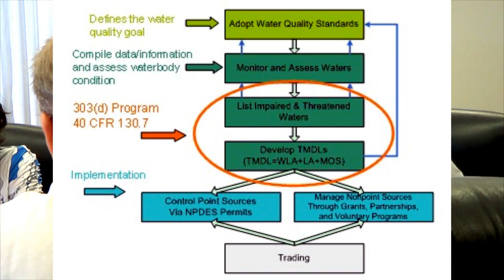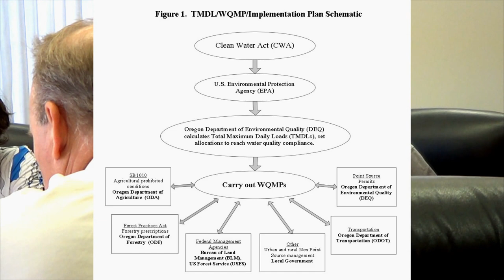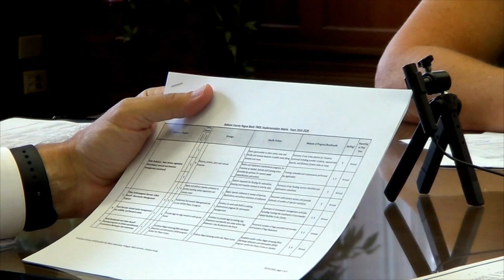Rogue River Basin Coordinator Bill Meyers, Oregon DEQ re: TMDL Implementation